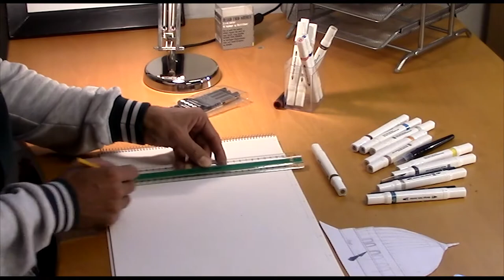How to draw The Green Dome in 3D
Draw The Green Dome step by step as it is shown in this video.
This is a visual illusion. Drawing 3D. Drawing anamorphic images. Cool drawing. Anamorphic drawing. Trick art drawing